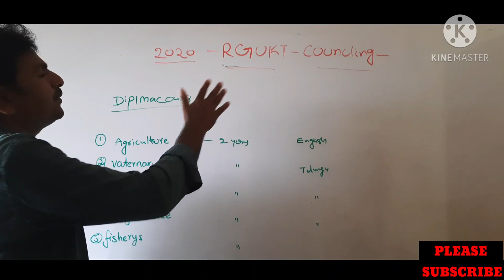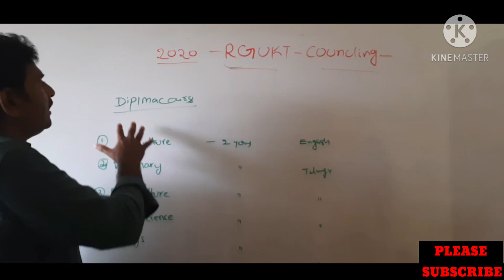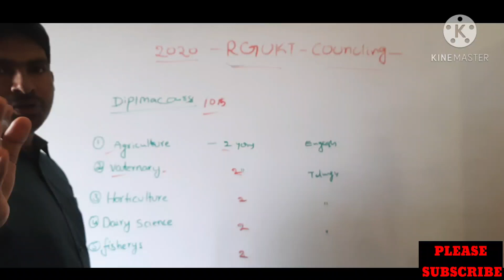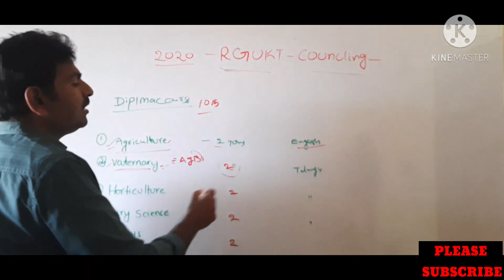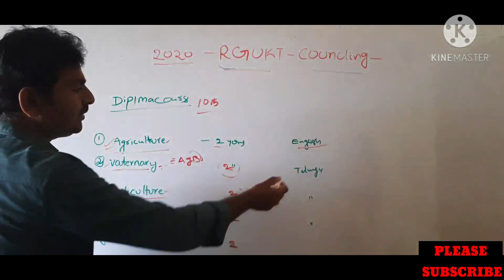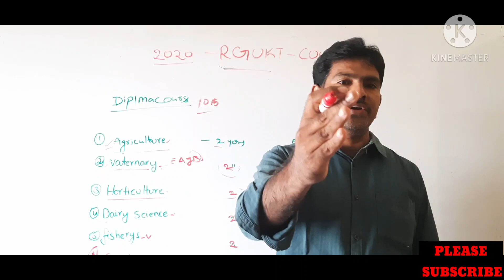IIIT (RGUKT )లో సీటు రాక పోతే.. which is the best option in diploma agriculture veterinary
IIIT RGUKT COUNCILI GROUO LINK

JOIN

10th regent
iiit regent

After 10th  which course you want to choose # Which branch is best for tribulity|
IIIT RGUKT COUNCILING GROUP LINK
 join in this group

RGUKT CET
IIIIT CUT-OFF
10th and ఇంటర్
sainik school class-6 Pm vani jio tecnlogy 5g aandrieds what about 5g
IIIT
agriculture Horticulture veterinary which is the best option in diploma